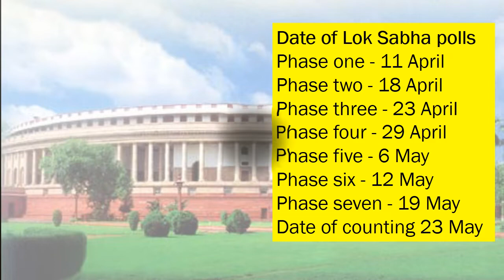Indian Assembly Election 2019 | Indian lok sabha election 2019 | dates & schedule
election dates 2019 schedule